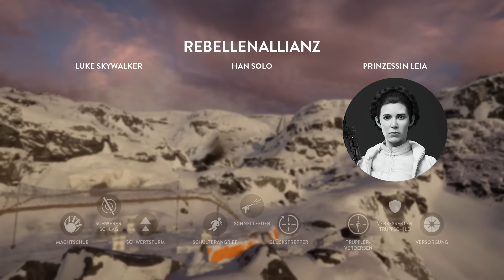STAR WARS Battlefront Gameplay German 8 - Let's Play Helden Mission Deutsch